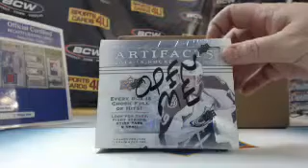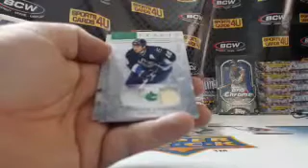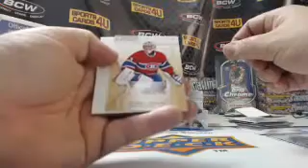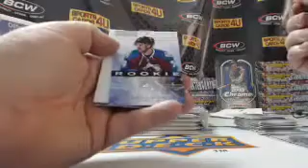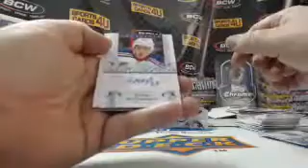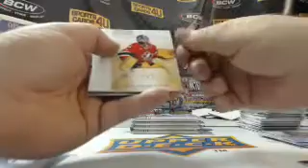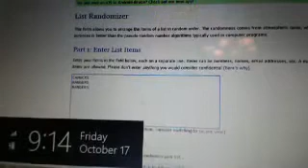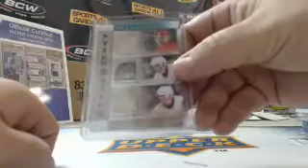2014-15 UD Artifacts Hockey 3Box Team Break #6 (10-17-14)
2014-15 UD Artifacts Hockey 3Box Team Break #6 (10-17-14) - Captured Live on Ustream